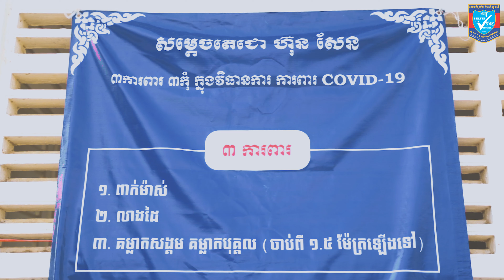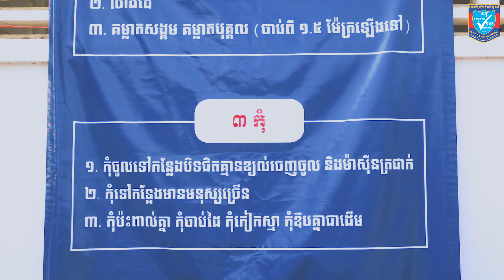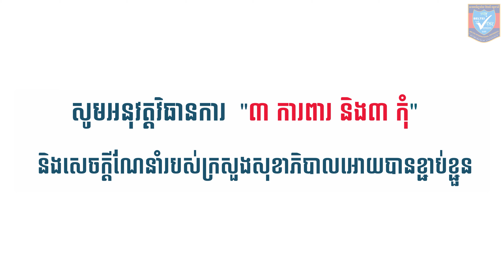489- BELTEI IU the activities received the first Sinovac vaccine against the COVID-19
សូមទស្សនាវីដេអូខ្លីស្តីពី សកម្មភាពរបស់ថ្នាក់ដឹកនាំ បុគ្គលិក និងសាស្រ្តាចារ្យ ចំនួន ១៤២នាក់ នៃសាកលវិទ្យាល័យ  ប៊ែលធី  អន្តរជាតិ ទទួលបានការចាក់វ៉ាក់សាំងបង្ការជំងឺកូវីដ-១៩ ប្រភេទ ស៊ីណូវ៉ាក់ (Sinovac) លេីកទីមួយ នៅវិទ្យាល័យ ជាស៉ីម ឈូកវ៉ា  នាថ្ងៃសៅរ៍ ៦ រោច ខែចេត្រ ទោស័ក ពុទ្ធសករាជ ២៥៦៤ ត្រូវនឹងថ្ងៃទី៣ ខែមេសា ឆ្នាំ២០២១។
Let us watch a short video of the activities of BELTEI International University received the first Sinovac vaccine against the COVID-19 for 142 recipients including the management team, staff and lecturers. The vaccination took place at Chea Sim Chhoukva High School on April 3, 2021.